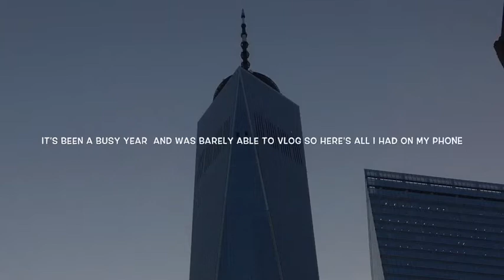2018 Short Recap Vlog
2018 was a busy year. From recording my new album to filming projects throughout the year, I didn't have time to record anything. Here's all the videos I had on my phone for this past year. It's not much, but I had to put something together for those willing to watch. Enjoy!